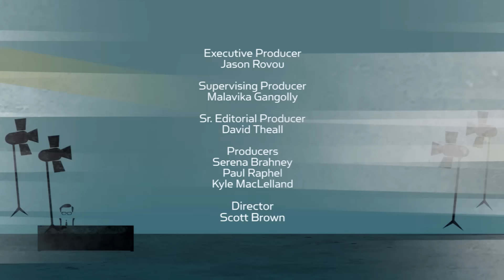Norm Macdonald on Bill Cosby, Conquering Stage Fright, and Saying the L-Word to Letterman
Everyman comic Norm Macdonald gives a far-reaching interview on wishing farewell to David Letterman, Bill Cosby's sexual abuse allegations, the unspoken art of bombing in comedy, dealing with stage fright, and why you’re safer on airplanes.